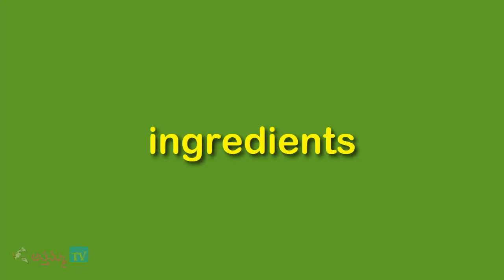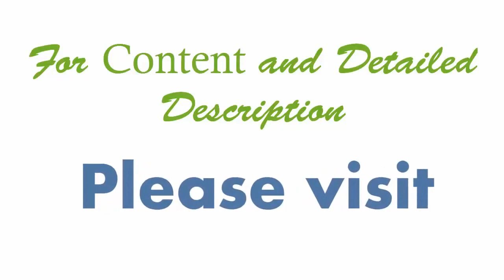Janmashtami special: "Mathura Ka Pedha" How to make Besan Pedha (Mathura Ka Pedha)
Besan peda is a sweet item and Prepared from Besan and milk,Very tasty sweet Try this sweet.
For Content, Method & procedure for this Recipes don't forget to visit our Exclusive Web site

This Recipe is Easy & Famous in Andhra Pradesh and today I am Going to Reveal the Secret How to Prepare same in a easy Method to make Right from your Home